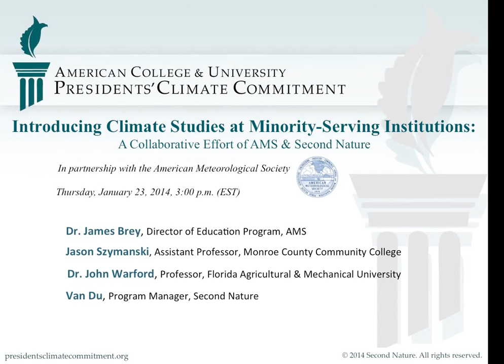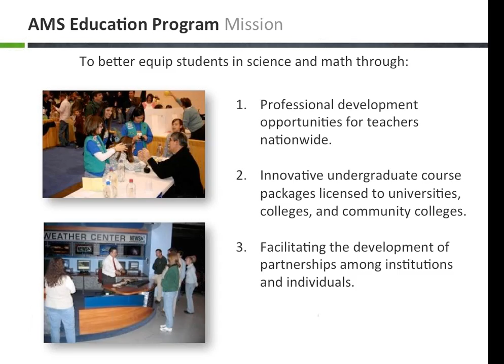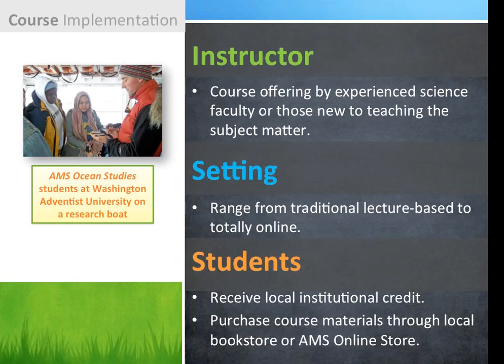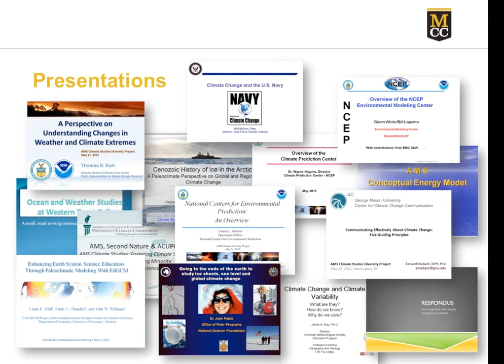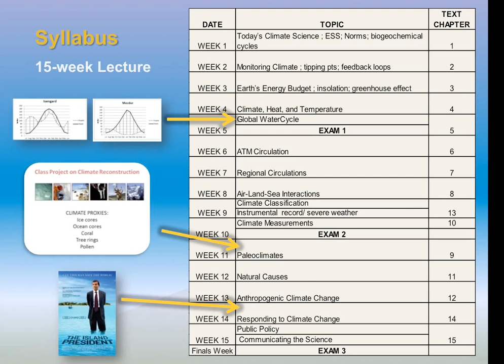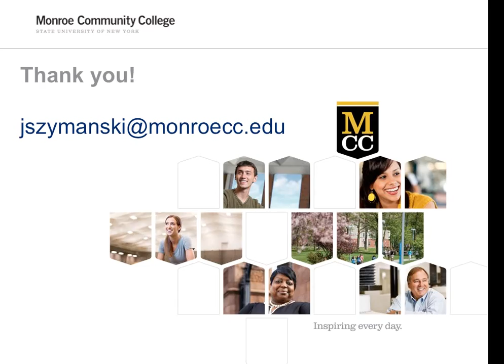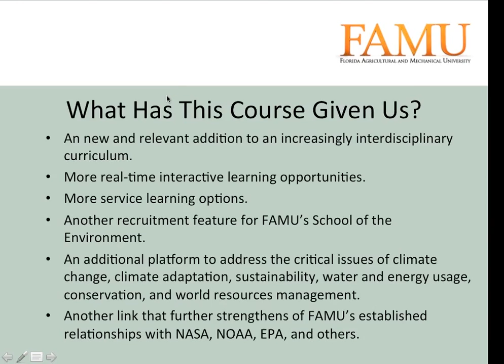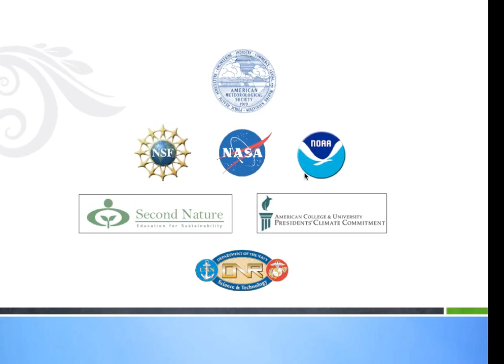Introducing Climate Studies at Minority-Serving Institutions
Date Aired: January 23, 2014

A Collaborative Effort of AMS & Second Nature

This webinar, a partnership of Second Nature and the American Meteorological Society (AMS), aims to promote the importance of basic climate science education at all colleges and universities. Join us for an overview of the opportunities offered by both the AMS Climate Studies Diversity Project and the American College & University Presidents' Climate Commitment (ACUPCC) to minority-serving institutions (MSIs) nationwide.